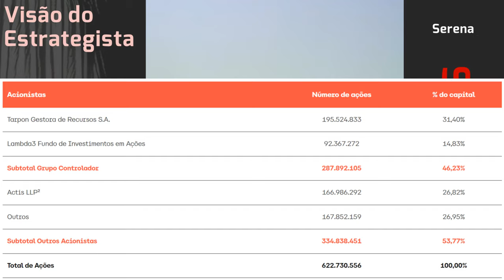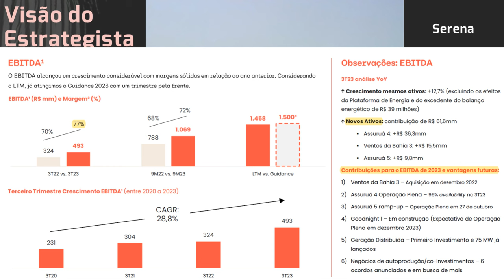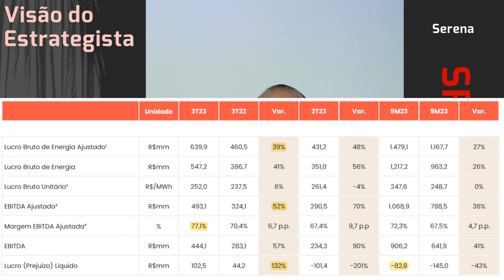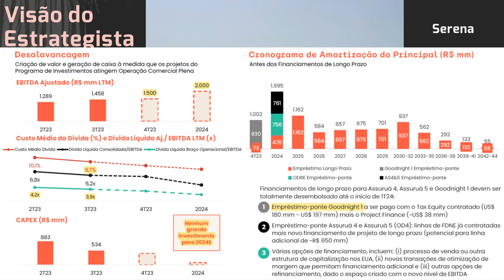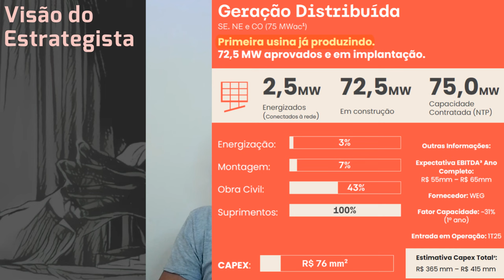02.12.2023 - Visão do Estrategista - Resultados Serena (Omega Energia) 3T23 - SRNA3 MEGA3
Como atingiu PM de R$ 6,xx em Omega Energia (MEGA3)? - Live 192 (05/12/22) - Visão do Estrategista